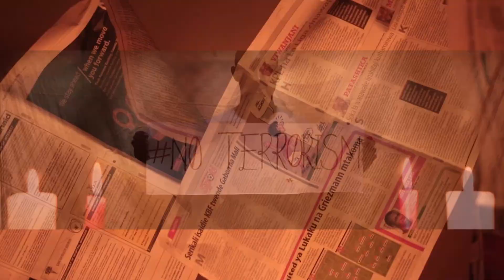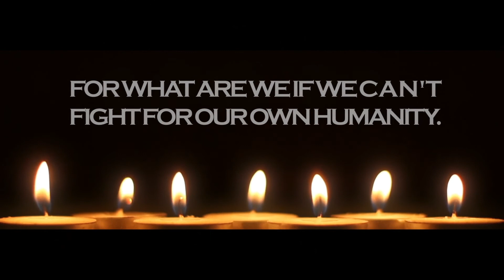ENOUGH IS ENOUGH [KENYAN COUNTER-TERRORISM CAMPAIGN] LENGA UGAIDI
A short presentation to raise a voice and start a campaign and conversation towards counter-terrorism and against radicalization of our youth who are our county's tomorrow. Produced by ASA STUDIOS KENYA. [Wangila M davies] , cinematography by 1917 pictures [Benson Kelli] and the lighting by Sakajja Keith Mo Art. AC and grips by Somedu Arts [Peter Gachinga]